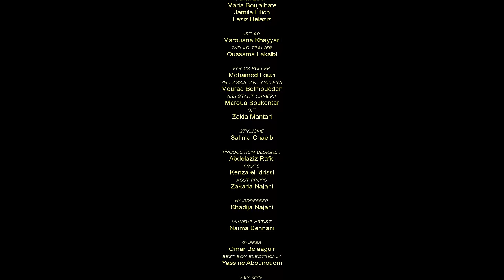MANAL - NIYA (Official Music Video)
ALBUM 360 COMING SOON

Co-Directing :  Manal Benchlikha and Amira Azzouzi
Director of photography : Oussama Hedda
Composer : Blaise Batisse - Mounir Maarouf - Manal and NYZK
Music Production : Moonchild Records
Producer : BENCH & GUESS ENTERTAINMENT
Executive Production : JACARANDA PRODUCTION
Styling : Salima Chaieb - Sacha
Photographer : Amira Azzouzi
Cover : Sarah Addouh
Illustrator : Ilyas Koundi
Management : Moncef Guessous & Anissa Jalab

LYRICS :

ماشي عاد غنبدا
گاع لخاف طار و مشى
بهدرتك مغنسهى
جرب شحال من واحد
ما شي كأي وحدة
گاع مغنتبدل
باش نكون لك أنت
خليك كتحلم

عرفتيني بعدا شنو بغيا
واش عارف طريقي فين غاديا
دابا صافي جيني گود يا خويا
هذا ماشي لعب غي نوظ واهيا

شحال عطيت من عندي
مبقاش سميتو لوڤ
هـانية نكون بوحدي
ولا نعيش فلكدوب

بغيتي نكون لك تكون ليا
جي لدارنا بلا مدور بيا
غي لوقت لي ظايع ليا
صحاب ليك باقا مزالا نية

آه آه آه آااااه

شحال وانا كنتسنا
باغا معاك نتهنا
تمر ورد و حنا
معانا گاع الناس

بغيت نسمع غير كلمة
غادي تلقاني حداك
غير حبس خليك تما
عينيا فلحلال

مبقاش سميتو لوڤ
هـانية نكون بوحدي
ولا نعيش فلكدوب